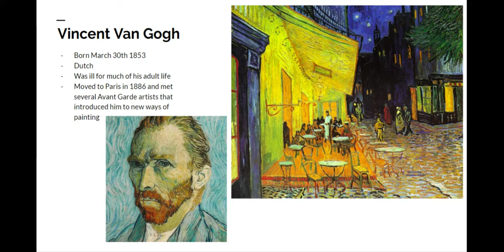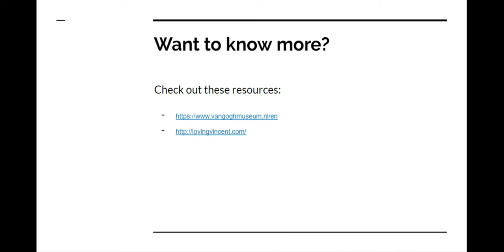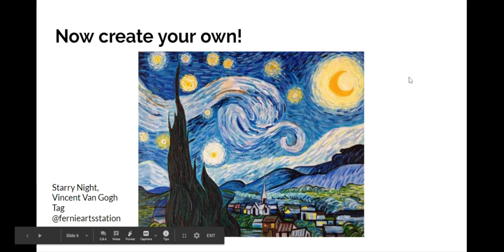Art History with Jackie Episode 1 - Vincent Van Gogh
Episode 1 of Art History with Jackie